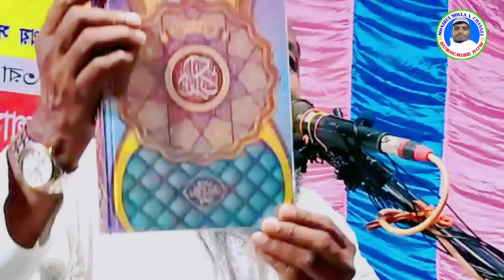নবীজির চাচা আবু লাহাব ও তার স্ত্রী যে ভাবে ধ্বংস হয়েছিল। Noor Mohammad Khatir. নূর মোহাম্মদ খাতির।